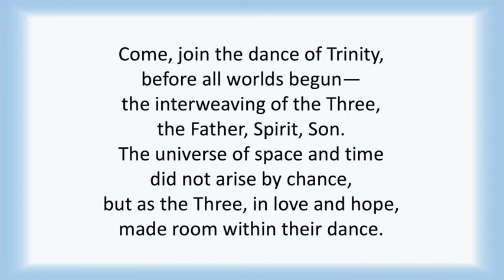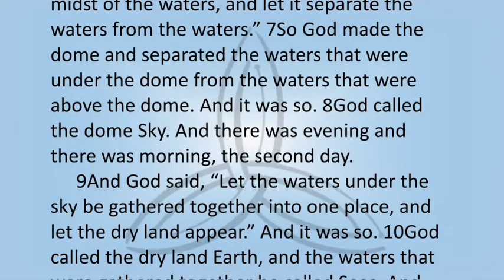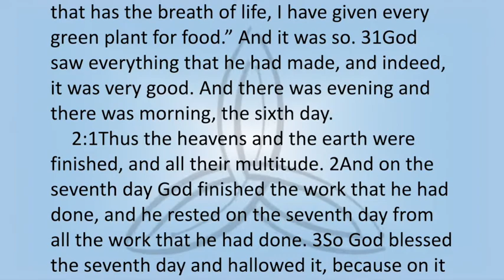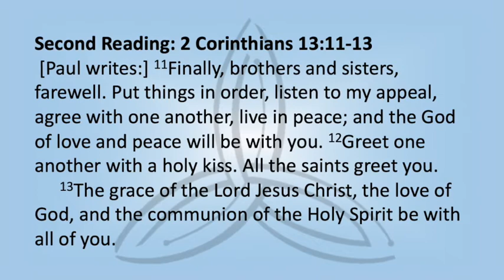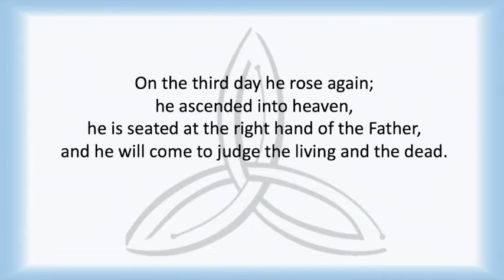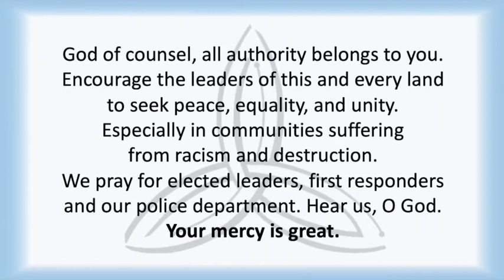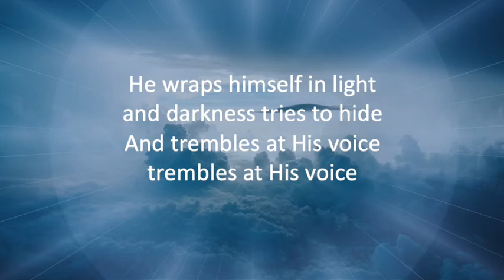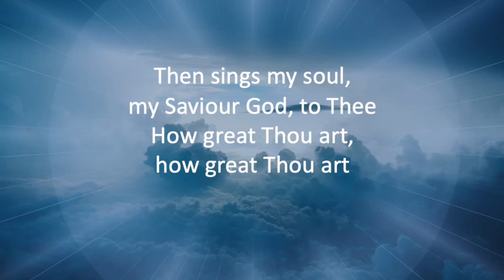Service and Message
How do we understand God? As Father, Son, and Holy Spirit. Today is the celebration of the Holy Trinity. Ultimately the Godhead is related to us in relationship and in relationship we proclaim the Godhead to the world. Join us today for a special message from the presiding bishop of the ELCA Elizabeth Eaton who speaks about the relationship of the Trinity and the activity of God with our relationship with God’s creation as the activity of God.

Support:
Thank you for your ongoing support of Christ’s work at Resurrection. If you haven’t already done so, please take a moment to visit our website where you can sign up for automatic offering or a number to text an offering to us. You will find these resources at the bottom of our homepage. Thanks again!

Share God's Word. Show God's Love. Serve God. Amen, Alleluia!